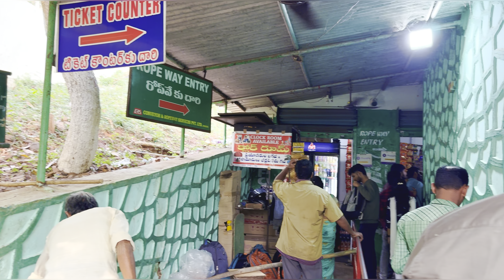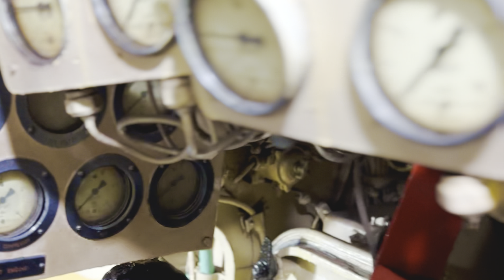Vizag full tour information in Telugu | వైజాగ్ ఫుల్ టూర్ | Visakhapatnam tour plan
వైజాగ్ ఫుల్ టూర్ | Visakhapatnam tour plan | Vizag full tour information in Telugu

Visakhapatnam, also commonly known as Vizag, is one of the oldest port cities in the country. Situated in the heart of Andhra Pradesh, Visakhapatnam is known for its picturesque beaches and serene landscape, as well as a rich cultural past, which makes it an ideal spot for a fantastic coastal vacation. The port of Visakhapatnam is renowned for being home to the oldest shipyard in all of India, and with a plethora of manmade wonders and natural spectacles, Visakhapatnam is a must-visit tourist destination in South India.
Welcome to GREETINGS FOR TRAVEL ( YouTube channel )

 Mission: Assistance nd Guidance:
Our mission is clear – to provide assistance nd guidance to fellow travelers. Whether you're a seasoned globetrotter or a first-time explorer, our channel aims to enhance your travel experiences by offering practical advice, insider tips, nd a wealth of information to make your journeys smoother nd more memorable.

Let's make every travel experience extraordinary, nd together, let's explore the wonders of the world!

Thank toy for watching

vizag tour information
vizag full tour information
vizag full tour guide
Greetings for travel
vizag tour
vizag beach
vizag tourist places
vizag tourist information
vizag tour guide
Visakhapatnam tour
Visakhapatnam tour plan
Visakhapatnam tour  information in telugu
travel expo
travel vlog
familiy trips
freinds trips
world travel expo
toursit
traveller
Visakhapatnam tour details
Visakhapatnam beaches
Visakhapatnam beach
Visakhapatnam Rk beach
vizag kailasgiri temple
ropeway in vizag
top islands
vizag tourist places
Romantic tour in Visakhapatnam
The best of Visakhapatnam walking tour
Submarine Museum